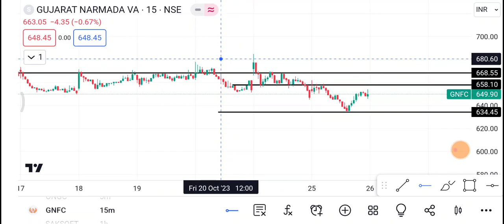26 October GNFC Share | GNFC Share latest news | GNFC Share price today news